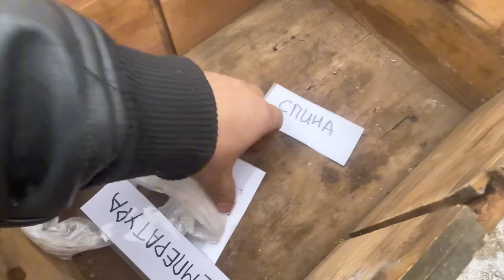Люди свалки трагедия. Смотреть до конца. Мусорщик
Поддержите наш проект и людей леса штрэбух помойкаэплстор ...